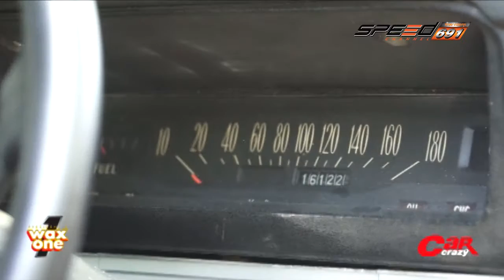Car Crazy 28 08 2016 B3